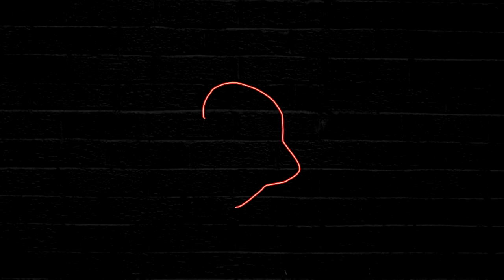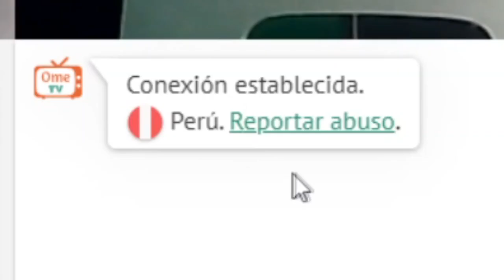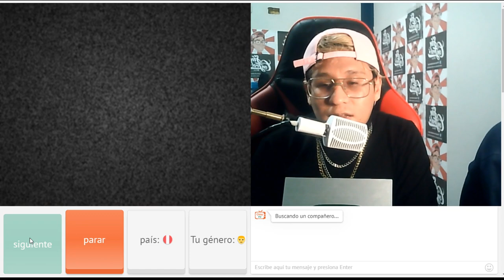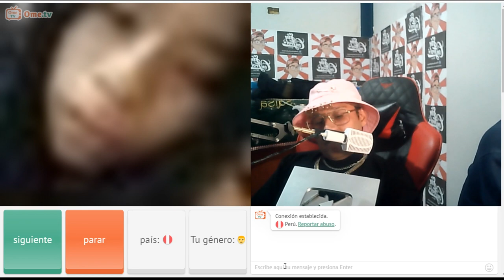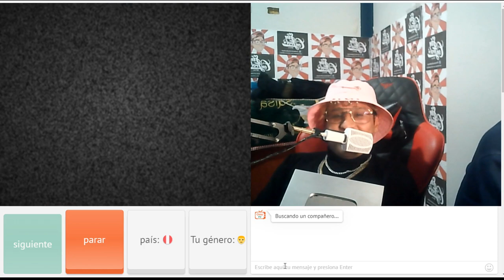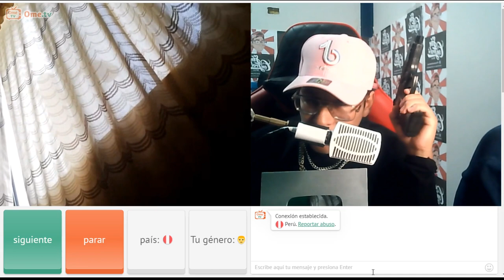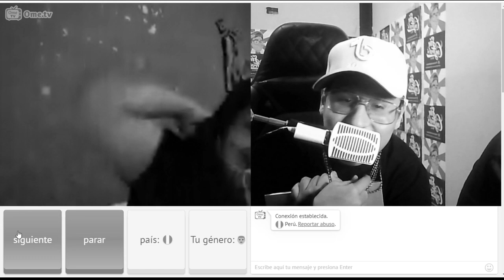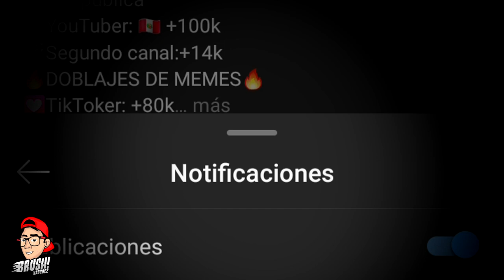MOLESTANDO GENTE EN OmeTV | NO VAS A CRER LO QUE PASO | Brush Vasquez 🦉